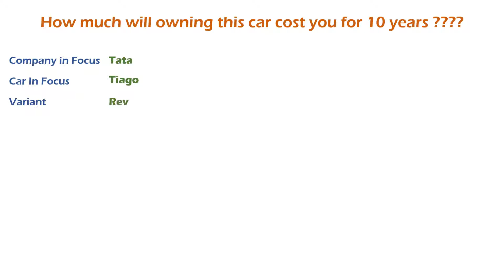Tata Tiago (Revotron XE) Ownership Cost - Price, Service Cost, Insurance (India Car Analysis)